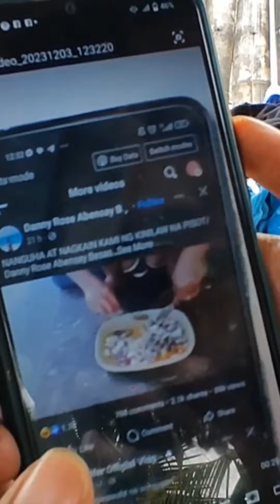kinilaw na Pisoot😂😂